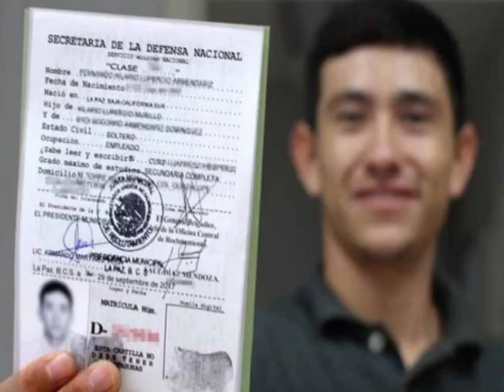Información importante sobre la cartilla militar